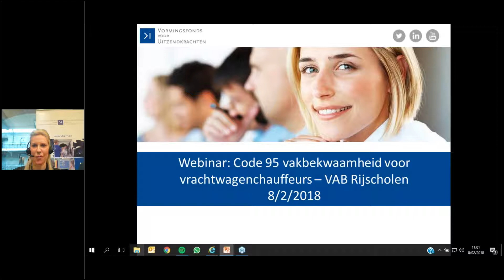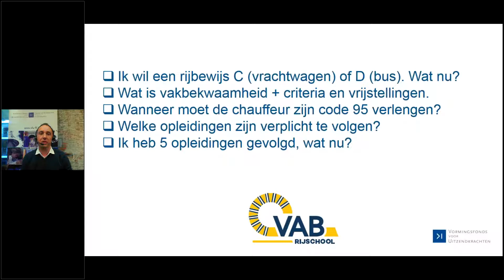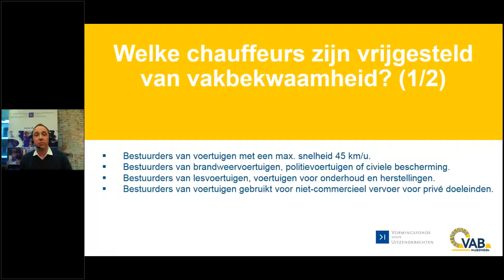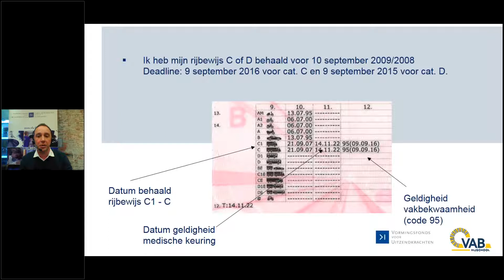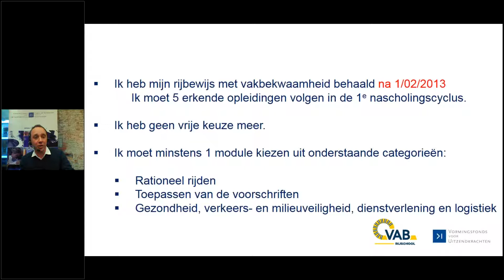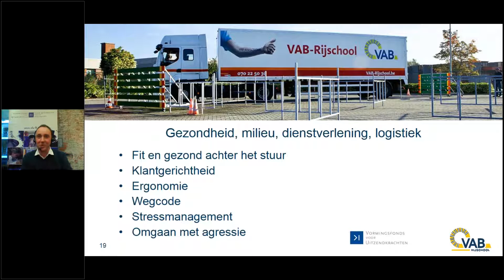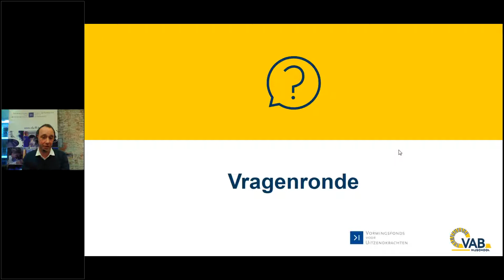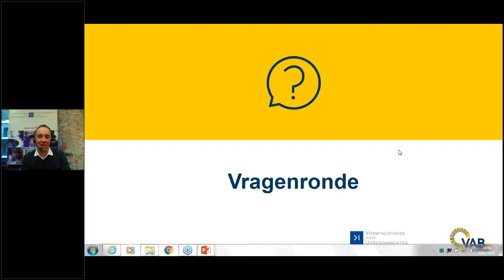Webinar Code 95 Hernieuwingen van het rijbewijs voor vrachtwagenchauffeurs